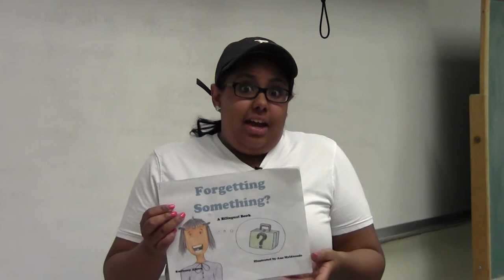Forgetting Something?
BookTalk
Middlesex Community College students taking the "Classics of Children's Literature" course demonstrate how to talk about books one has read.